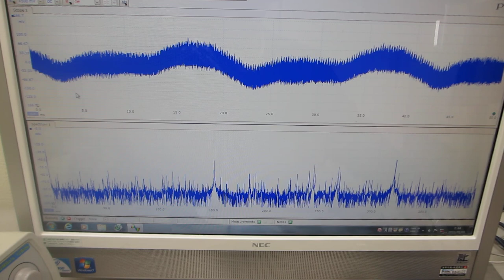超音波の非線形振動現象をコントロールする発振制御システム（超音波システム研究所）